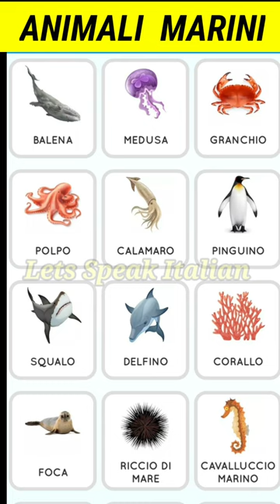Animali Marini // learn Italian with pics // Italian for beginners //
learn italian
italian
italian language
learn italian for beginners
learn italian with pics
learn italian online
how to learn italian
learning italian
learn italian in 30 days
italian lessons
italian phrases
italian grammar
italian for beginners
easy way to learn italian
speak italian
easy italian
italian vocabulary
beginner italian
italian lesson
learn italian for free
learn italian language
best way to learn italian
learn to speak italian